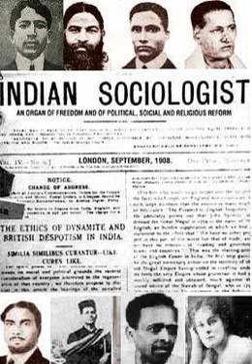India House | Wikipedia audio article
This is an audio version of the Wikipedia Article:
India House

00:01:51 1 Background
00:04:39 2 India House
00:05:21 2.1 Indian Home Rule Society
00:08:47 2.2 iThe Indian Sociologist/i
00:11:29 2.3 Savarkar
00:13:42 2.4 Transformation
00:18:11 2.5 Culmination
00:21:02 3 Countermeasures
00:21:45 3.1 Scotland Yard
00:24:18 3.2 Department of Criminal Intelligence
00:26:04 3.3 Indian Special Branch
00:27:33 4 Influence
00:28:10 4.1 Nationalist movement
00:31:58 4.2 India Houses abroad
00:36:15 4.3 World War I
00:37:53 4.4 Indian political intelligence
00:39:03 4.5 Indian Communism
00:42:26 4.6 Hindu nationalism
00:43:53 5 Commemoration

- Socrates

SUMMARY
India House was a student residence that existed between 1905 and 1910 at Cromwell Avenue in Highgate, North London. With the patronage of lawyer Shyamji Krishna Varma, it was opened to promote nationalist views among Indian students in Britain. This institute used to grant scholarships to Indian youths for higher studies in England. The building rapidly became a hub for political activism, one of the most prominent for overseas revolutionary Indian nationalism. "India House" came to informally refer to the nationalist organisations that used the building at various times.
Patrons of India House published an anti-colonialist newspaper, The Indian Sociologist, which the British Raj banned as "seditious". A number of prominent Indian revolutionaries and nationalists were associated with India House, including Vinayak Damodar Savarkar, Bhikaji Cama, V.N. Chatterjee, Lala Har Dayal, V.V.S. Aiyar, M.P.T. Acharya and P.M. Bapat. In 1909, a member of India House, Madan Lal Dhingra, assassinated Sir W.H. Curzon Wyllie, political aide-de-camp to the Secretary of State for India.
The investigations by Scotland Yard and the Indian Political Intelligence Office that followed the assassination sent the organisation into decline. A crackdown on India House activities by the Metropolitan Police prompted a number of its members to leave Britain for France, Germany and the United States. Many members of the house were involved in revolutionary conspiracies in India. The network created by India House played a key part in the Hindu–German Conspiracy for nationalist revolution in India during World War I. In the coming decades, India House alumni went on to playing a leading role in the founding of Indian communism and Hindu nationalism.